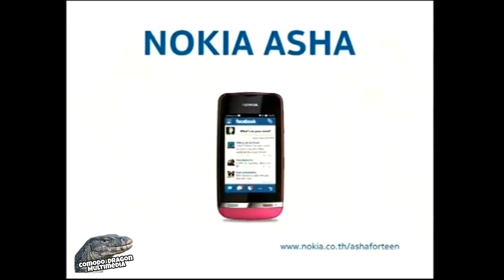Forza Horizon 5 | Rally Adventure EP.8 | Apex Predators (Road Rally)